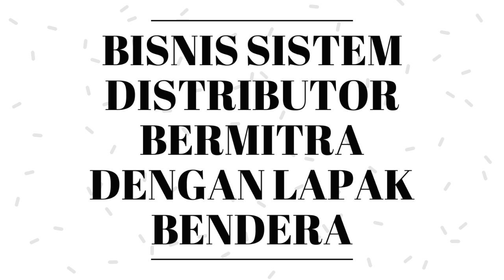BISNIS YANG MENGUNTUNGKAN DI SUMATRA UTARA !!!